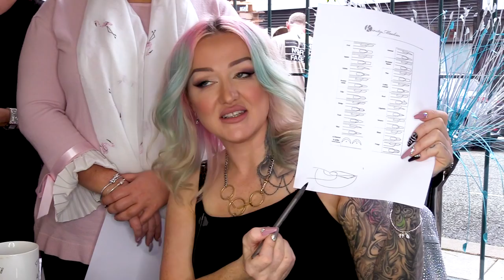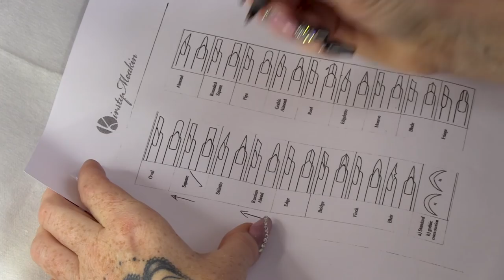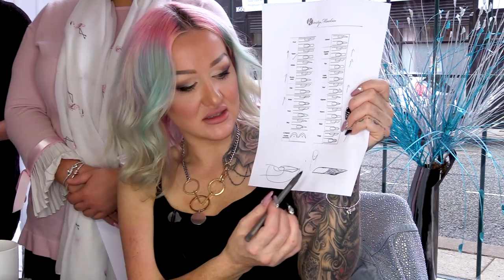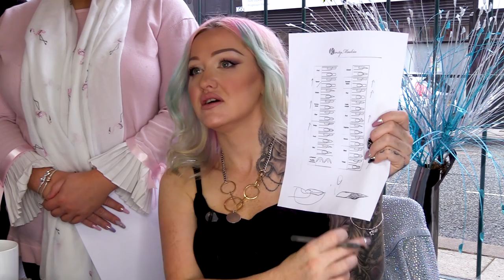HOW TO SCULPT A RUSSIAN ALMOND - TRAINING COURSE TUTORIAL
Hey guys.

So, today we have something that's a little special for you. Today I am going to be teaching a bunch of nail techs on how to create a perfect Russian Almond! OMG! HOW COOL IS THAT? The Russians are highly known for their vodka, but I much prefer their almonds.

So, we've had to move the camera setup to Manchester to film one of my training courses in an amazing nail and hair parlour called Shear Elegance! I will be showing the girls the different techniques and tips in order to create the most perfect Russian Almond! Then I'm going to observe and critique their technique in order to assist them in creating a wonderful Russian Almond!

So, there you are, guys. I also highly encourage you to send me pictures of the nail designs that you've created and I will give you feedback on those.

Love ya!

xxxxx

Kirsty